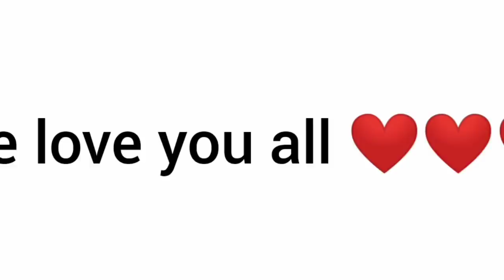Dathehlut duh ha phi - Ep 579- Full Episode - 10th November , 2020.